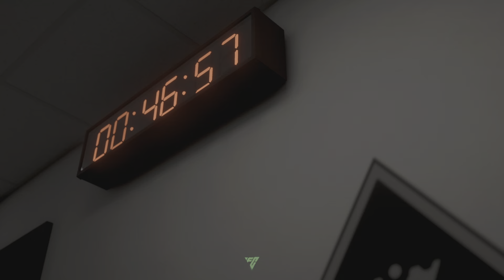FC 24_20240807(œìõÜ vs Thunder Cats)